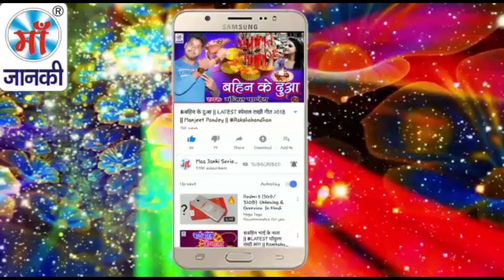इस गाने को सुनते ही रो पड़ेंगे - बालका बिना सुन बा गोदिया - Chunnu Chiranjivi - Bhojpuri Sad Song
♪ Album : बालका बिना सुन बा गोदिया
♪ Song : Balka Bina Sun Ba Godiya
♪ Singer : Chunnu Chiranjivi
♪ Lyrics : Suraj Snehi
♪ Recording :
♪ Digital : Avidz
♪ Sanyojak : Phool Kumar
♪ Video Director :
♪ Produced By :- Lalit Agarwal
SR -
T -
Director : Lalit Goel
Label : Maa Janki Series